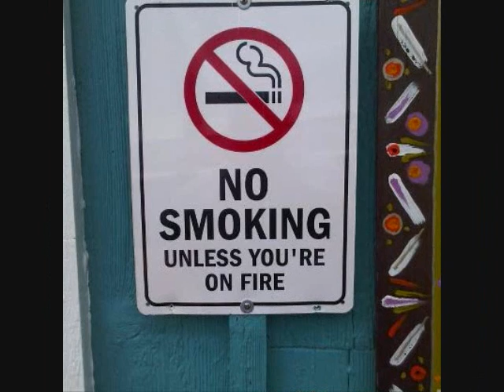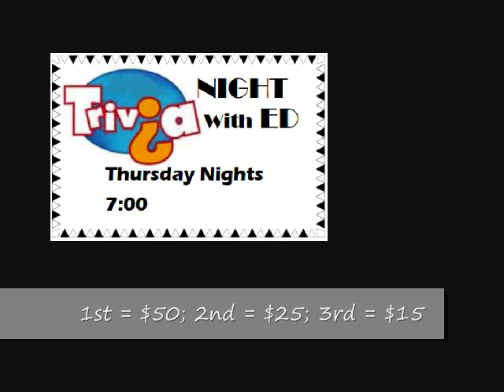What's Happening July5-11 at BPOE Nashville-Franklin Lodge #72